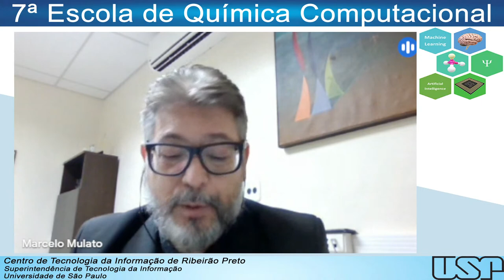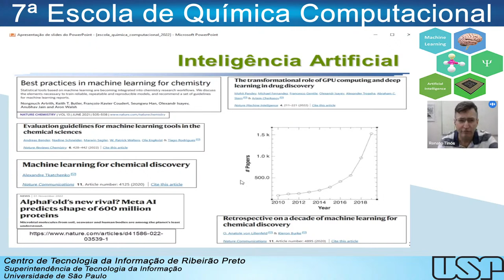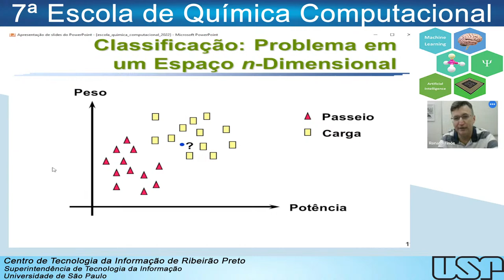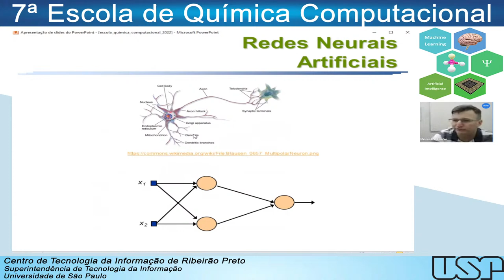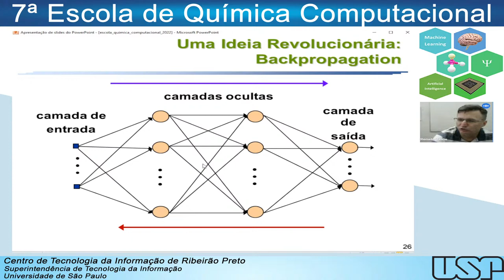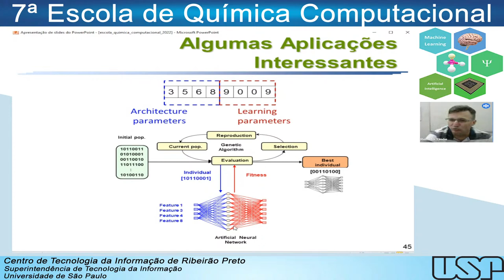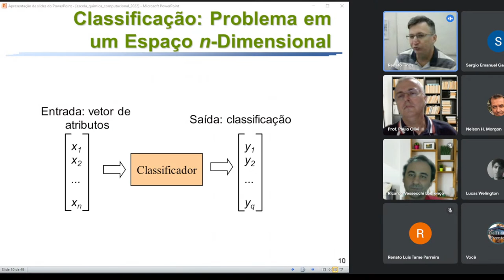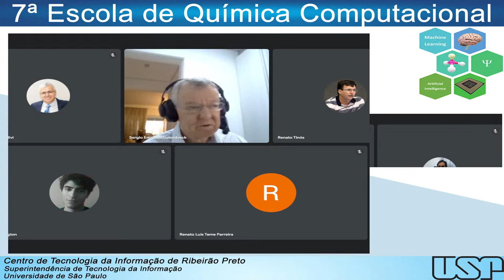7ª Escola de Química Computacional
A 7a Escola de Química Computacional está ocorrendo entre 12 e 16 de dezembro, com o tema “Inteligência Artificial (AI) e Aprendizado de Máquina (ML)”.Estão palestras e minicursos voltados para os temas de AI e ML, contando também com apresentação de trabalhos. Mais informações